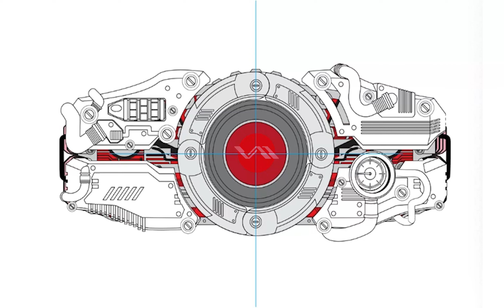Kamen Rider Blacksun Driver Belt: Illustration vs Toy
Had fun illustrating and making Figma prototype for this one. I'm comparing the toy version with my illustration.